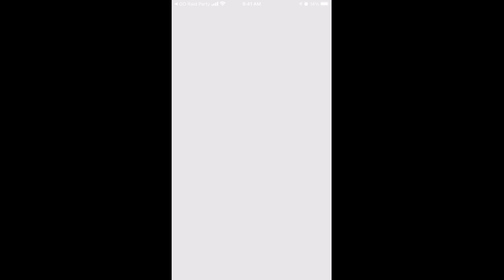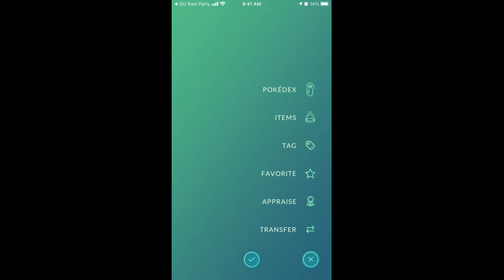How to catch Dexoys (Normal Form) Pokemon GO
Deoxys (Japanese: デオキシス Deoxys) is a Psychic-type Mythical Pokémon introduced in Generation III.

While it is not known to evolve into or from any other Pokémon, Deoxys has three other Formes. In Generation III, its Forme depends on which game cartridge it is on and cannot be changed without trading.

Normal Forme is the default in Pokémon Ruby, Sapphire, Colosseum and XD.
Attack Forme is the default in Pokémon FireRed.
Defense Forme is the default in Pokémon LeafGreen.
Speed Forme is the default in Pokémon Emerald.
In later generations, its Forme can be changed at will in Veilstone City, Kanto Route 3, Nacrene City, Ambrette Town, Fallarbor Town, or Hokulani Observatory.

Deoxys is an alien-like, bipedal Pokémon that has four Formes, each focused on a different stat. The main components that are constant for all four Formes are dominantly a red color, a light blue face, and three light blue dots on its back arranged in a triangle. Typically, there is a purple stripe running down the center of its face and a purple, crystalline organ in its chest. Its white, circular eyes are set inside rectangular, black eye sockets. It is shown in the anime, that Deoxys may have a green crystalline organ and facial stripe.

In its Normal Forme, Deoxys has tapering legs with a segmented, vertical, blue stripe on the upper portion. The abdomen is black with vertical lines, while the majority of its skin is reddish-orange. The arms are capable of taking different forms, usually a pair of tentacles coiled in a double helix. One tentacle is the primary skin color, while the other is light blue. Alternately, it can form more humanoid arms with a red top and blue underside and a five-fingered hand. This Forme has a blunt protrusion with a single blue stripe on either side of its head and stubby tail.

While in its Attack Forme, Deoxys's legs remain tapered. However, its blue stripes are no longer segmented and run the entire length of the leg and there is now a large spike on the knee. Two pairs of whip-like tentacles with pointed tips, one reddish-orange and one blue, replace its previous coiled, blunted tentacles. The protrusions on its head are now triangular with an additional one extending from the top of its head. Most of its reddish-orange skin has receded, revealing a striated, black chest and abdomen. Finally, its tail is now longer and more pointed.

Deoxys's Defense Forme has bulky, wide legs that are somewhat flat at the end with a bluish-green spot on each knee. It retains its two pairs of red and blue tentacles, but they are now flat and broad. The head has fused with its body and all protrusions are gone, causing it to resemble a helmet. The reddish-orange skin now covers the entire body, so none of its inner black portions are visible. There is now a single blue stripe on each shoulder, and its tail has disappeared.

The Speed Forme of this Pokémon has a sleek black body with thin striation. The reddish-orange skin now covers only its head, hip joints, and the area around its crystal. There is now only one tentacle on each side of its body, one red and one blue. The protrusions on its head now point upward and the back of its head now forms a long spike. There is a long, thick blue stripe running down the center of this longer protrusion. More blue stripes appear on either hip joint and on its legs.

Deoxys was formed by the mutation of a virus from space. The Pokémon is highly intelligent; its brain appears to be the crystal in its chest. This organ is capable of firing laser beams. Additionally, Deoxys can use psychokinetic powers, which are useful for its signature move Psycho Boost. As shown in the anime, it is able to regenerate any part of its body that it may have lost during a battle. It has also demonstrated the ability to create an aurora without changing its Forme. These auroras can have different electromagnetic wavelengths and are used to communicate with other Deoxys. It is also shown that the various electromagnetic waves given off by people, Pokémon, and all electronics can obscure its vision if there is enough interference with its communication. This Pokémon came from outer space from inside of a meteor. Deoxys' different forms each possess different abilities and techniques.

NA: This Psychic-type Pokémon was born from a virus attached to a meteorite. It has four different Formes, but in . only the Attack Forme appears. In battle, it'll soar skyward before unleashing a powerful Hyper Beam attack straight downward from the crystal in its chest.

PAL: Deoxys was formed from a mutated virus that came to Earth on a meteorite. It comes in four different Formes, but in this game, it appears in Attack Forme. When summoned, it heads skywards before firing its Hyper Beam attack straight downwards from the crystal in its chest.